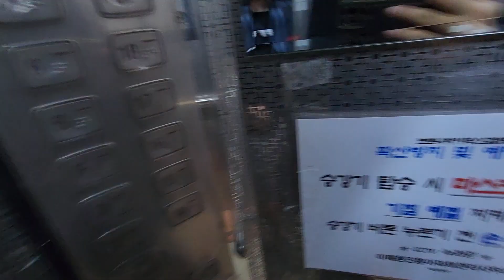[ (FHD 60P) 1993 MVP!! ] 진흥아파트 금성엘리베이터(교체전)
2022/11/26
2055-455
설명추후작성예정

@동양엘베 @Thyssenkrupp_zeta_200 과
함께 동행출사 하였습니다!

이곳은 허락을 맡지 못했습니다만 위협을 가하거나 조작버튼을 고장내는 행동을 절대로 하지 않았다는점 당부드리고요 아파트 보안관련에 문제가 있다면 댓글바랍니다.